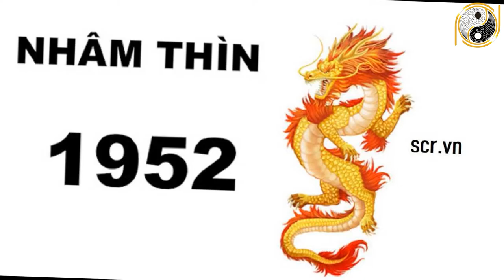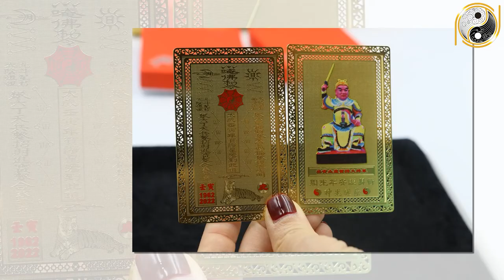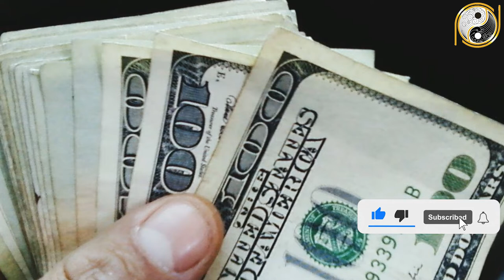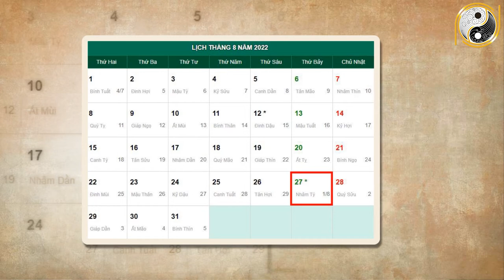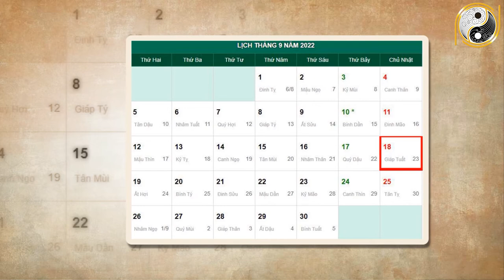Tháng 8 ÂL Năm 2022 Tuổi Nhâm Thìn 1952 Tránh Xa Họa Trời, Đường Đời Giàu Sang.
01. Linh phù giải hạn
02. Hồ lô hóa giải Ngũ Hoàng
03. Mai Hoa Phú Quý
04. Gương bát quái tinh cầu
05. Kim bài thái tuế 2023
06. Vòng tam hợp Dần Ngọ Tuất
07. Vòng tam hợp Thân Tý Thìn
08. Vòng tam hợp Hợi Mão Mùi
09. Vòng Tam Hợp Tỵ Dậu Sửu
10. Bát bảo tâm kinh
11. Minh Quang pháp bảo cầu
12. Minh Quang pháp bảo lục giác
13. Tỳ Hưu Lộc Tài (Đồng)
14. Tỳ Hưu Khai Vận ( Bạch Ngọc)
15. Bách Niên Tụ Tài ( tụ tài lộc)
16. Song long ngọc ấn ( ấn thăng quan)
17. Kim bài ngũ Lộ Thần Tài
18. Hồ lô bình an ( treo xe)
19. Móc khóa văn xương
20. Ống bút văn xương gỗ đào
21. Bút văn xương gỗ đào
22. Bút văn xương gỗ đào nhỏ
23. Hoa mai kim tiền ( mạ vàng )
24. Các vật phẩm phong thủy khác Tháng 8 ÂL Năm 2022 Tuổi Nhâm Thìn 1952 Tránh Xa Họa Trời, Đường Đời Giàu Sang.